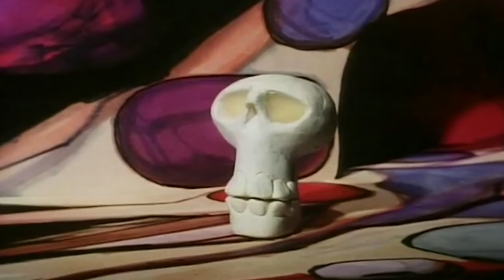The Trap Door 👻 The Big Thing 👻 Full Episode 👻 Halloween Special 👻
Trap Door | Full Episode | Cartoon For Children | Halloween
Rogg takes Boni to the castle battlements to hide from Berk.